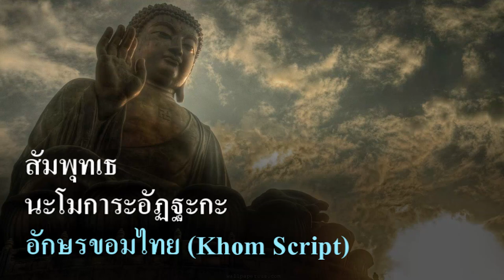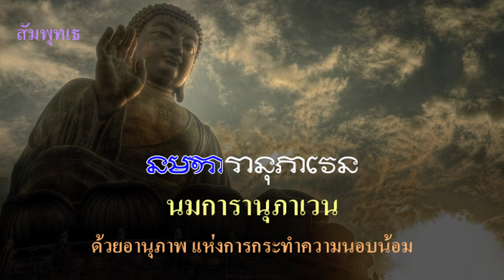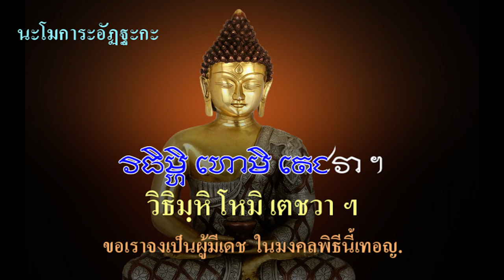สัมพุทเธ , นะโมการะอัฏฐะกะ อักษรขอม (Khom script)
สมฺพุทฺเธ อฏฺฐวีสญฺจ
ข้าพเจ้าขอนอบน้อม

ทฺวาทสญฺจ สหสฺสเก
พระสัมพุทธเจ้าทั้งหลาย

ปญฺจสตสหสฺสานิ
๕ แสน ๑ หมื่น ๒ พัน ๒๘ พระองค์

นมามิ สิรสา อหํ
ด้วยเศียรเกล้า

เอตํ ธมฺมญฺจ สงฺฆญฺจ
ข้าพเจ้า ขอนอบน้อม พระธรรมด้วย พระสงฆ์ด้วย

อาทเรน นมามิหํ
ของพระสัมพุทธเจ้าเหล่านั้น โดยเคารพ

นมการานุภาเวน
ด้วยอานุภาพ แห่งการกระทำความนอบน้อม

หนฺตฺวา สพฺเพ อุปทฺทเว
จงขจัดเสียซึ่งอุปัททวะทั้งปวง

อเนกา อนฺตรายาปิ
แม้อันตรายทั้งหลายเป็นเอนก

วินสฺสนฺตุ อเสสโต
จงพินาศไป โดยไม่เหลือ

สมฺพุทฺเธ ปญฺจ ปญฺญาสญฺจ

จตุวีสติ สหสฺสเก

ทสสตสหสฺสานิ
๑ ล้าน ๒ หมื่น๔ พัน ๕๕ พระองค์

สมฺพุทฺเธ นวุตฺตรสเต

อฏฺฐจตฺตาฬีสสหสฺสเก

วีสติสตฺสหสฺสานิ
๒ ล้าน ๔ หมื่น ๘ พัน ๑๐๙ พระองค์